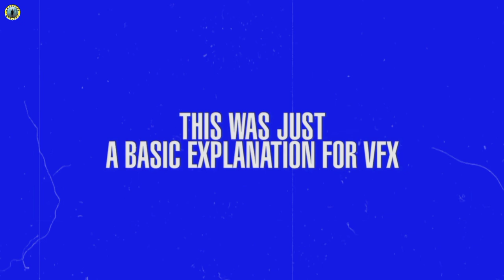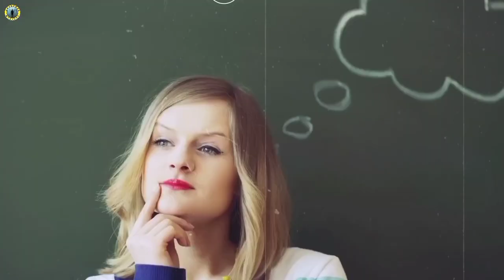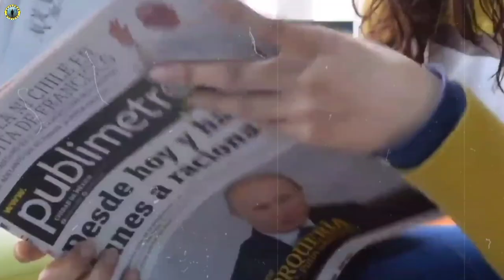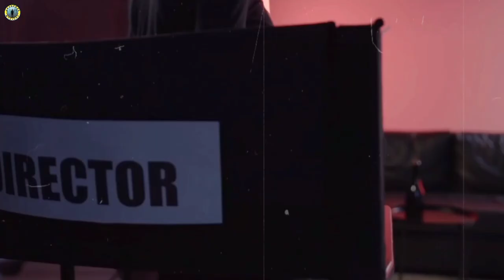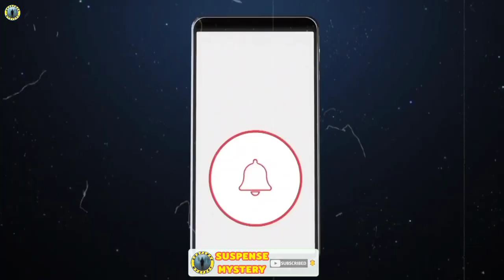Indian VFX ছাড়া Hollywood অচল | Why Indian VFX Is So Important For Hollywood | Behind The Scenes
Indian VFX ছাড়া Hollywood সম্পূর্ণ অচল | Why Indian VFX Is So Important For Hollywood in Bangla | Bollywood Vs Hollywood VFX | Is India taking over the VFX industry | Difference between VFX and CGI | Behind The Scenes | VFX in Hollywood movies in Bangla | Whatever You Know About Indian VFX is Not True | Why Big Budget Indian Movies Have Worst VFX? | The Indian Film Industry Formula | VFX used in Bollywood Movies | Bollywood Vs Hollywood VFX - Before & After CGI Breakdown | Is India taking over the VFX industry? | VFX in Hollywood movies in Bangla

Hello Friends, I'm Saranya Purkait. This video will tell you why Indian VFX is very important for Hollywood. This video is in Bengali.

Hollywood started its romance with computer generated VFX in the 1970's and Bollywood started in the 1980's. India has over 300 animation studios, 40 VFX studios, and 85 game development studios which are currently employing an estimated 15,000 artists.

Lack of Actors
The majority of Movies in Bollywood are backed by Individual producers or production houses such as Yash Raj films or Dharma Productions, and many of them work with the same group of "Superstar" actors over and over again. These are known as "The Acting Royalty", where acting is the whole family's vocation. Some such families are the Kapoor's, the Khan's and the Akhtar's. This makes it harder for other actors outside these families to succeed and means that the diversity of actors available is very limited.

Lack of Budget
Bollywood's value is currently around $4 billion, while Hollywood's value is over $50 billion. This difference in wealth translates to a movie's budget and Bollywood films tend to have 5 times less money than their Hollywood equivalent.
Lack of freedom

The purpose of this channel is to provide you with all kinds of information. Any information displayed on this channel is received through the internet and other sources.

Voice Over, Video Editor & Script Writer- Saranya Purkait

1) This video has no negative impact on the original works (It would actually be positive for them)
2)This video is also for teaching purposes.
3) It is not transformative in nature.
4)I only used bits and pieces of videos to get the point across where necessary.
5) Some images are also used just for giving the clearance about the topic to the viewers.